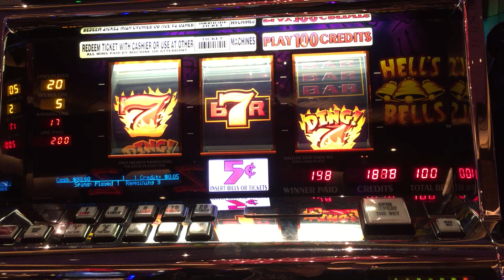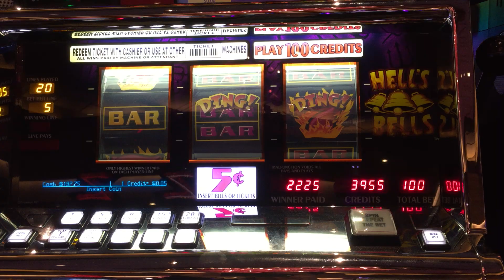IGT Hells Bells Slot: Free Games Big Win